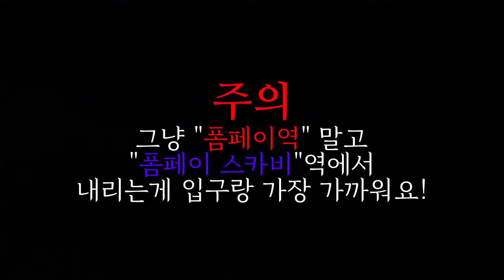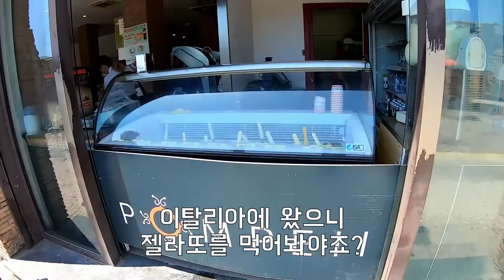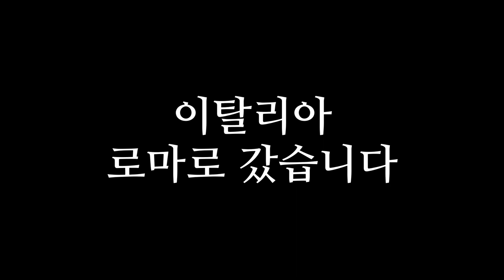그 모습 그대로 '폼페이' & 항구도시 '나폴리' 이탈리아 여행 시작! Feel the past Pompeii & Naples, Italy